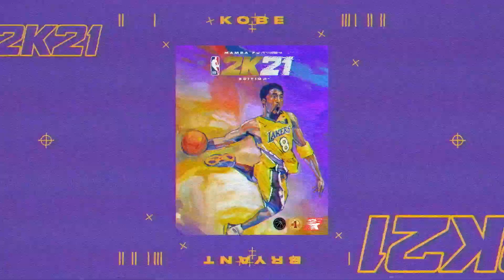NBA 2K21 - MyTEAM: Constrói a tua Equipa de Sonho | PS4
Cria a verdadeira equipa de sonho da NBA, juntando lendas e atuais estrelas da modalidade e compete contra o mundo. Toda a tua coleção e progressão no modo MyTEAM poderá ser transferida entre o NBA 2K21 da atual e da próxima geração PlayStation.